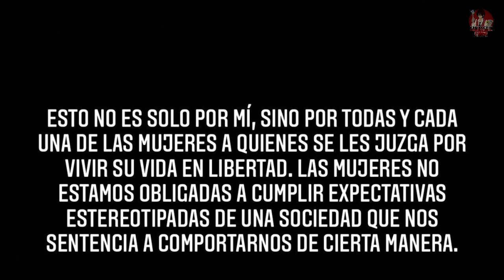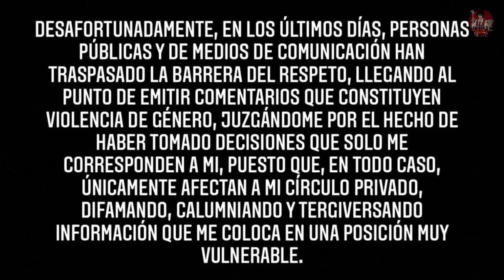BELINDA ruega PARAR con los ATAQUES tras su RUPTURA con NODAL y podría DEMANDAR